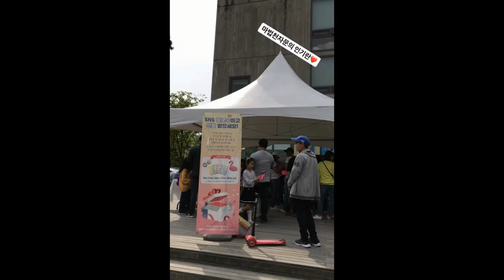[마천 AR] 마법천자문 VR, AR 체험 이벤뚜~ 다녀왔어요!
지난 5월 3~5일
마법천자문 출판사, 아울북 건물에서
2019 어린이책잔치 행사가 열렸어요!
마법천자문 VR과 AR게임도 체험할 수 있었는데요.
많은 친구들에게 인기 폭발이었대요~
뜨거운 반응, 영상으로 만나 볼까요?